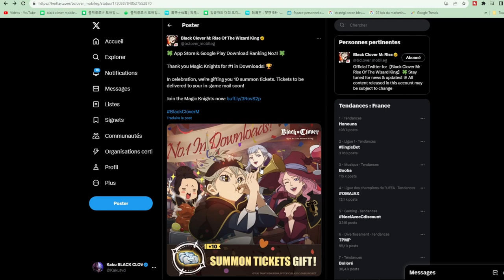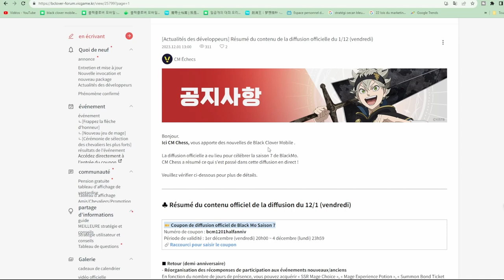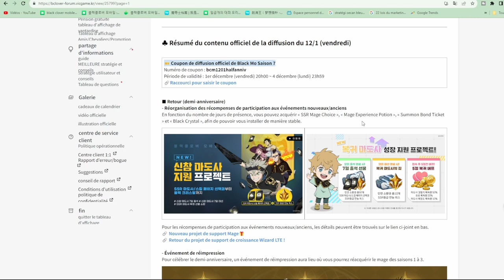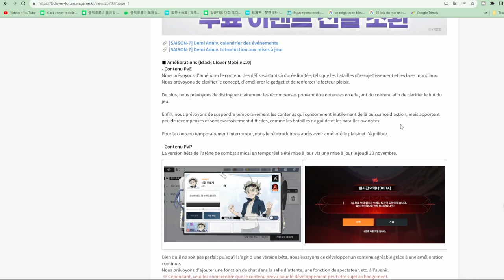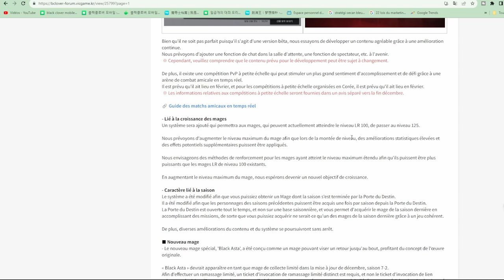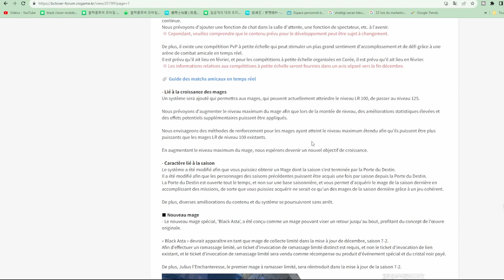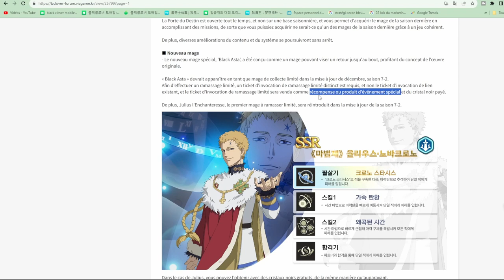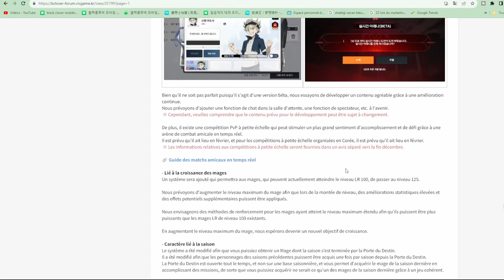ACTU 10 INVOCATIONS OFFERTES BLACK CLOVER MOBILE /BLACK ASTA BLACK CLOVER MOBILE KR